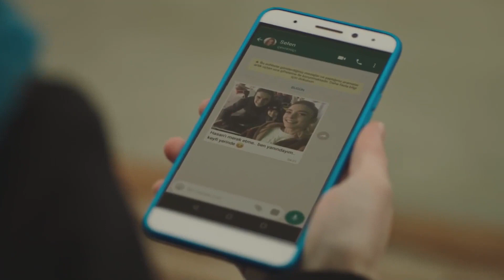El Divertido Plan De Selen Para Can | Gulperi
El Divertido Plan De Selen Para Can | SELFIE EN EL PARQUE DE ATRACCIONES

PRODUCCIÓN: TIMS&B Production
CUENTO - GUIÓN: Eylem Canpolat - Sema Ergenekon
DIRECTOR: Metin Balekoglu
PRODUCTOR: Burak Sagyasar, Timur Savcı, Erdal Bali
GÉNERO: Drama